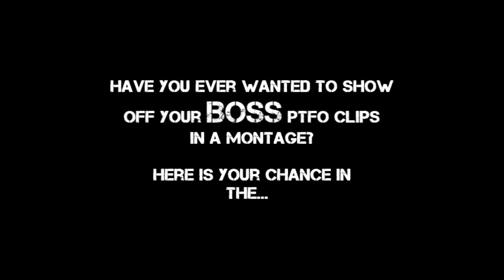DRMB Community Montage Announcement - Edited by MrTexan505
MrTexan is back! This time he's offered to produce a community montage, with YOU being the star!

Just upload them to youtube as unlisted, then email the link.

Looking to add to your awesome T-Shirt collection?